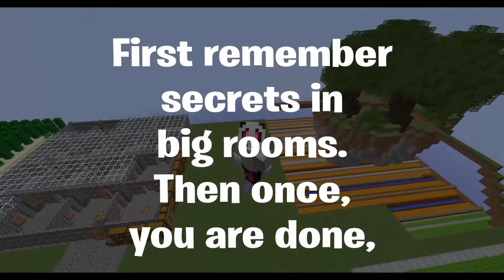Easy Way to Remember Every Dungeon Way (Hypixel Skyblock Guide)